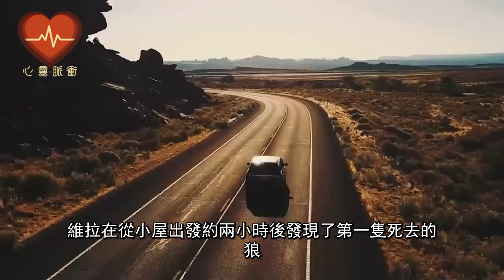丈夫把妻子綁在樹上後迅速逃離，隨後一隻狼出現了，還做了一件可怕的事！